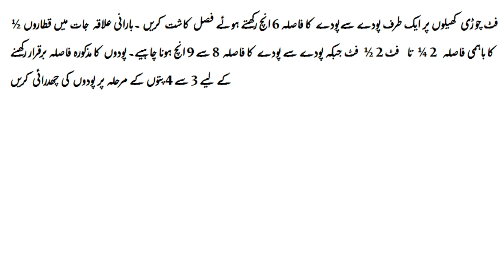Plantation Of Maize From The Planter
Plantation Of Maize From The Planter / Corn Cultivation / پلانٹرسے مکئی کی کاشت

 Planter Cultivation
# PlanterCultivation
ایک سال کے  دوران مکئی کی دو فصلیں کامیابی سے کاشت کی جا سکتی  ہیں۔ ایک موسم خزاں میں دوسری بہار میں
مکئی کی کاشت کا بہترین وقت کیا ہے؟ موسم خزاں میں 15 جولائی تا 15 اگست جبکہ موسم بہار میں 15 جنوری تا آخر فروری مناسب وقت کاشت ہے

کھیلیوں پر کاشت کے لیے  8 تا 10 کلو گرام فی ایکڑ جبکہ پلانٹر یا ڈرل کاشت کے لیے 12 تا 15 کلو گرام فی ایکڑ بیج استعمال کریں